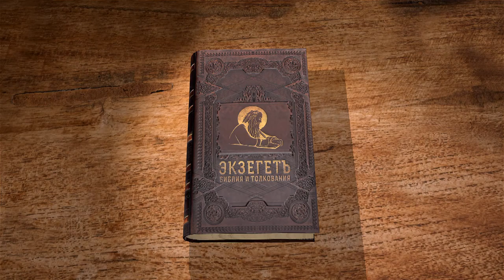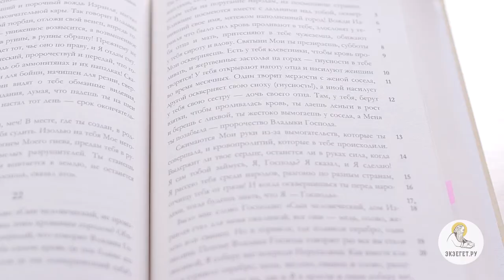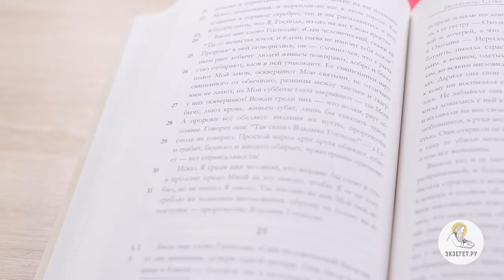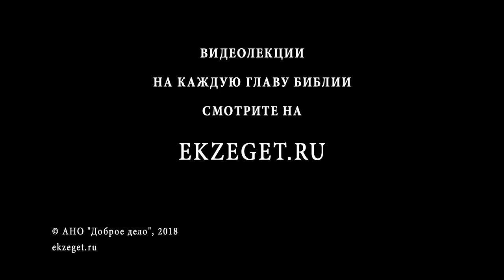Книга пророка Иезекииля. Глава 22. Андрей Десницкий. Ветхий Завет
Господь продолжает судиться с городом кровей и поручает Иезекиилю высказать все его мерзости - идолослужение, кровопролитие, неправедное обогащение, непочитание родителей, разврат. Господь переплавит и очистит народ, как серебро в горниле. Главные виновники бедствий - правители и лжепророки.